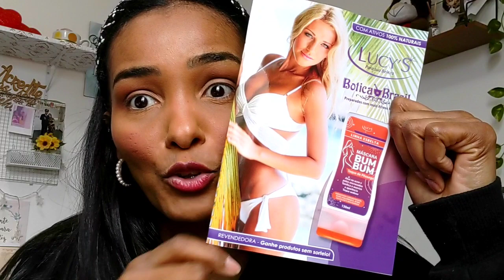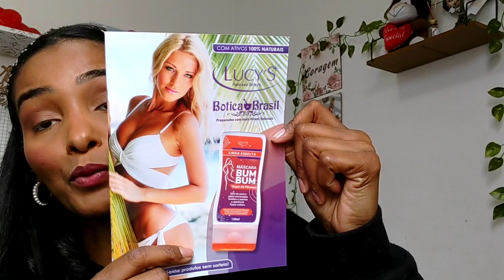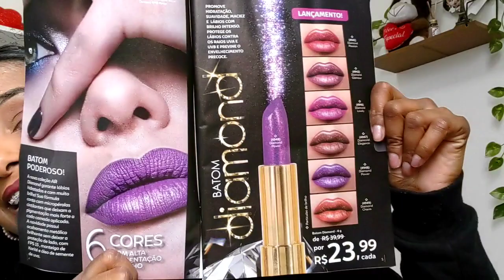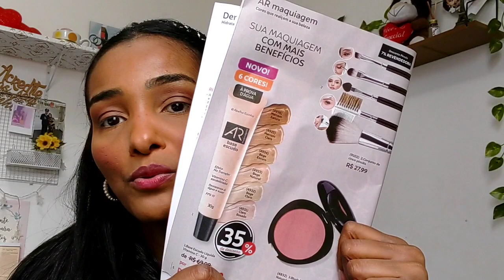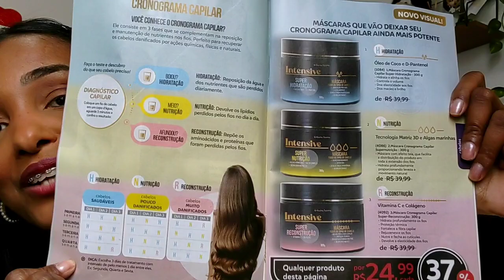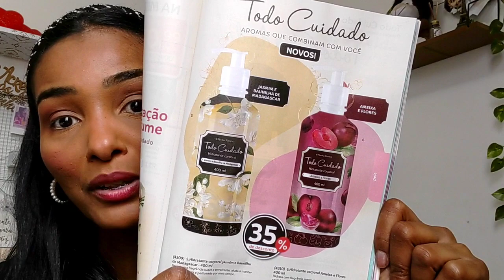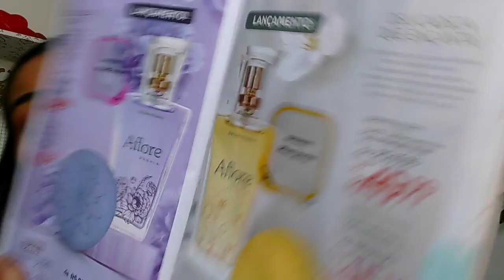Caixa ABELHA RAINHA + LANÇAMENTOS